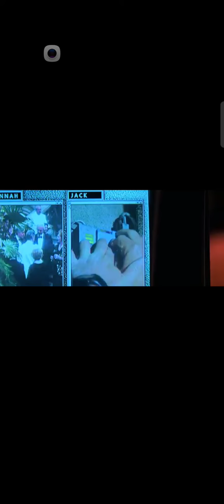Mission Impossible 1 Full Movie Hindi Dubbed